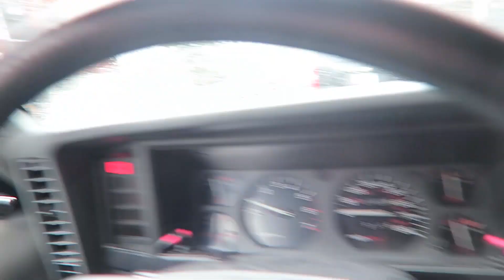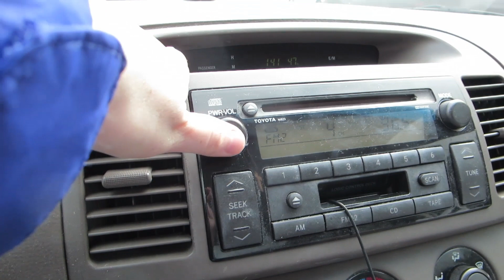HANG IN THERE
o-o-o-o-o-o-o-o-o-o-o-o-o-o-o-o-o-o-o-o-o-o-o-o-o

Prev Video  →
One Year Ago →
Special Video →

o-o-o-o-o-o-o-o-o-o-o-o-o-o-o-o-o-o-o-o-o-o-o-o-o

o-o-o-o-o-o-o-o-o-o-o-o-o-o-o-o-o-o-o-o-o-o-o-o-o

o-o-o-o-o-o-o-o-o-o-o-o-o-o-o-o-o-o-o-o-o-o-o-o-o